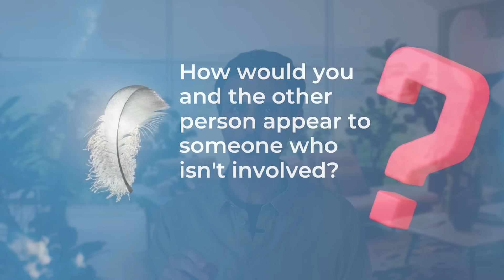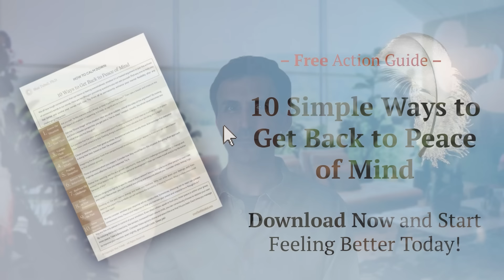How to Get Back Peace of Mind | Shai Tubali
Shai Tubali, Ph.D., is an internationally-renowned author, speaker and innovator in the field of inner transformation and personal development. He has developed a unique holistic approach to helping others self-actualize and become the best versions of themselves possible, from physical, emotional, intellectual and spiritual angles.